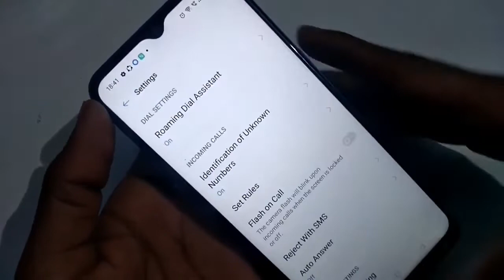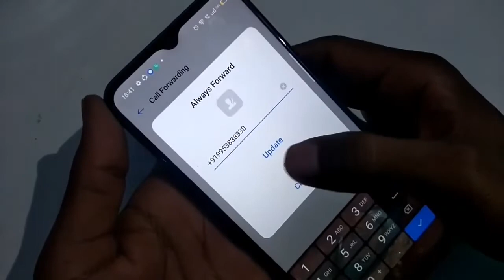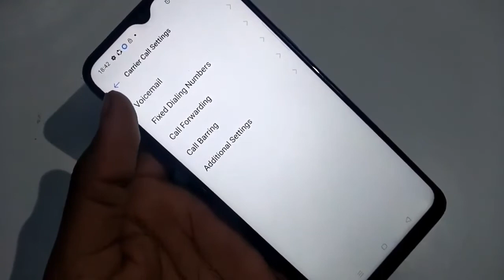call forwarding Kaise band Kare realme C2 How to call deactivate forwarding realme C2